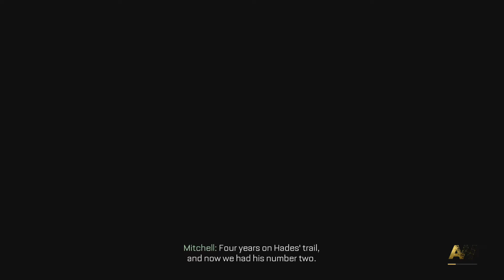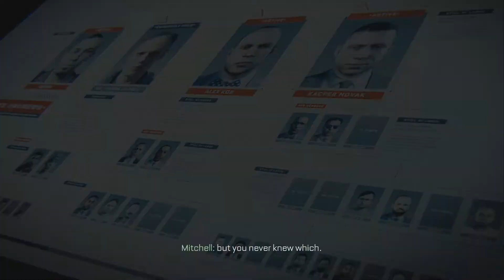Call of Duty: Advanced Warfare | Let's Play - Part 10: Speeder Bikes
We recover the guy and head back to base on our fancy speeder bike thingies.